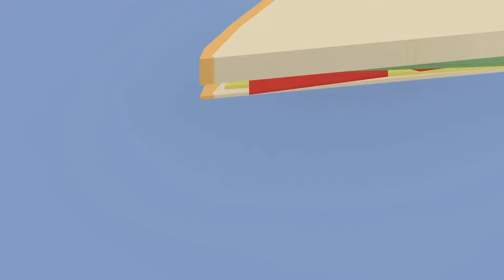Untitled Goose Game - Coming Soon PS4 Trailer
Do you like to play games and want to create walkthroughs with me?